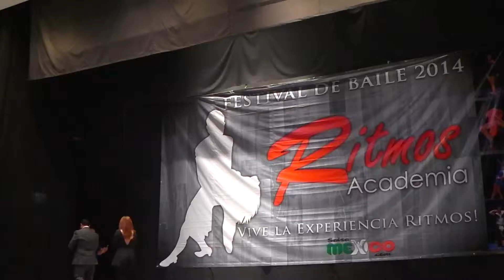Festival Academia Ritmos 2014 - Yaro y Gaby